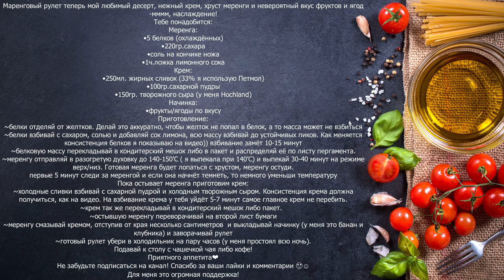МАРЕНГОВЫЙ ДЕСЕРТ! ВКУСНЫЙ, ВОЗДУШНЫЙ ДЕСЕРТ! Простой Рецепт!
Маренговый рулет теперь мой любимый десерт, нежный крем, хруст меренги и невероятный вкус фруктов и ягод -мммм, наслаждение!
Тебе понадобится:
Меренга:
•5 белков (охлаждённых)
•220гр.сахара
•соль на кончике ножа
•1ч.ложка лимонного сока
Крем:
•250мл. жирных сливок (33% я использую Петмол)
•100гр.сахарной пудры
•150гр. творожного сыра (у меня Hochland)
Начинка:
•фрукты/ягоды по вкусу
Приготовление:
~белки отделяй от желтков. Делай это аккуратно, чтобы желток не попал в белок, а то масса может не взбиться
~белки взбивай с сахаром, солью и добавляй сок лимона, всю массу взбивай до устойчивых пиков. Как меняется консистенция белков я показываю на видео)) взбивание замёт 10-15 минут
~белковую массу перекладывай в кондитерский мешок либо в пакет и распределяй её по листу пергамента.
~меренгу отправляй в разогретую духовку до 140-150’С ( я выпекала при 140’С) и выпекай 30-40 минут на режиме верх/низ. Готовая меренга будет лопаться с хрустом, меренгу остуди.
первые 5 минут следи за меренгой и если она начнёт темнеть, то немного уменьши температуру
Пока остывает меренга приготовим крем:
~холодные сливки взбивай с сахарной пудрой и холодным творожным сыром. Консистенция крема должна получиться, как на видео. На взбивание крема у тебя уйдёт 5-7 минут🙂самое главное крем не перебить.
~крем так же перекладывай в кондитерский мешок либо пакет.⠀
~остывшую меренгу переворачивай на второй лист бумаги
~меренгу смазывай кремом, отступив от края несколько сантиметров⠀и выкладывай начинку (у меня это банан и клубника) и заворачивай рулет
~готовый рулет убери в холодильник на пару часов (у меня простоял всю ночь).
Подавай к столу с чашечкой чая либо кофе!

Приятного аппетита❤️
Для меня это огромная поддержка!